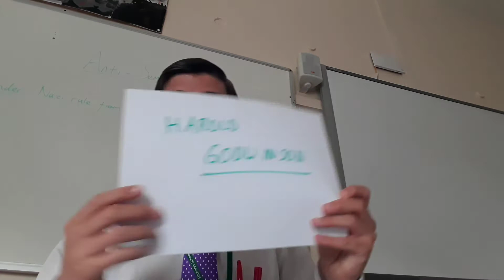1066 - Who should be king? (out of sync for the last minute!!!)